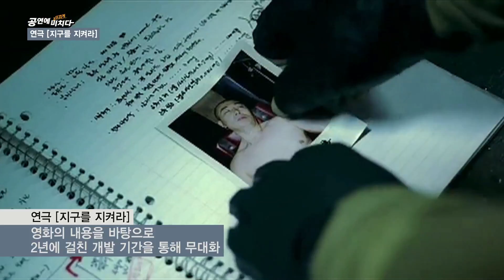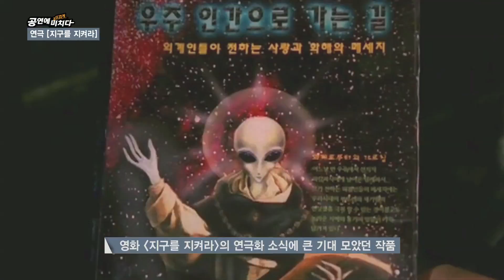[tbsTV]공연에 뜨겁게 미치다 - 원종원의 뜨거운 시선(연극 지구를 지켜라)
공연에 뜨겁게 미치다 7회
 - 원종원의 뜨거운 시선 연극 지구를 지켜라편